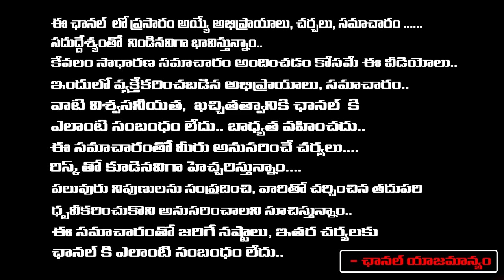Jagan Ok With Modi Demands, Tension In Chandrababu | Red Tv